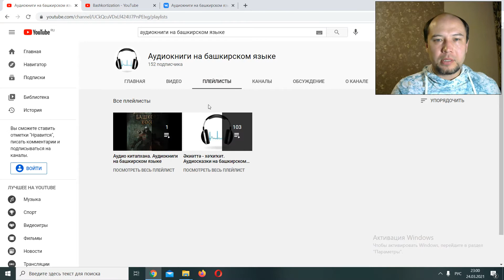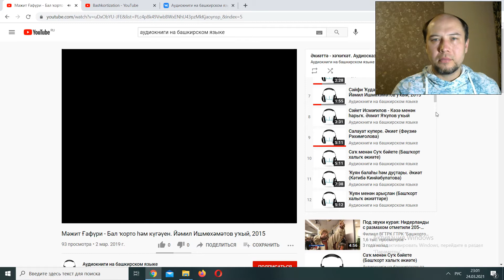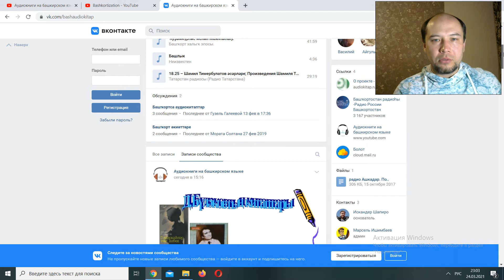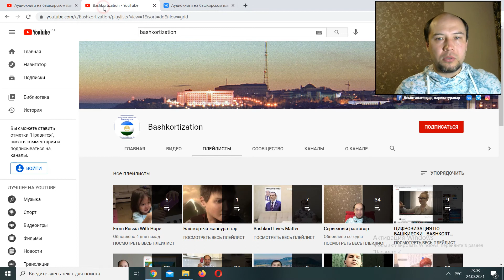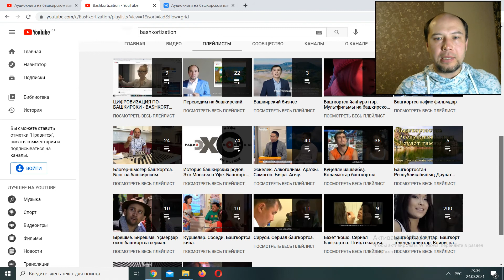Аудиокниги на башкирском. YouTube канал.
2) - ссылка на группу ВК
Ссылка на файл в Excel с проектом по переводу на родные языки коренных народов РФ:
1)Сбербанк Онлайн – Карта № 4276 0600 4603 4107 (с пометкой "Пожертвование")
2)Реквизиты для безналичного перевода на карту ВТБ24:
Ccылка на реквизиты:
ИНН Амангильдина Ш. Т. 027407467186:
Контакты Шамиля Амангильдина / Contacts of Shamil Amangildin:
- проект по переводу видеоконтента на башкирский
- Видео "Как Переводить ВидеоКонтент На Башкирский. На примере Serial Taxi и Reflection."
You can support a project of translating videocontent (animated cartoons, films) into Bashkort language in the following ways:
2) Requisites for a non-cash transfer from abroad can be obtained from Shamil Amangildin
3) Offer your support option

For cooperation, please contact Shamil Amangildin

Please help Bashkort people and other ethnic minorities in Russia to save Bashkort and other languages.